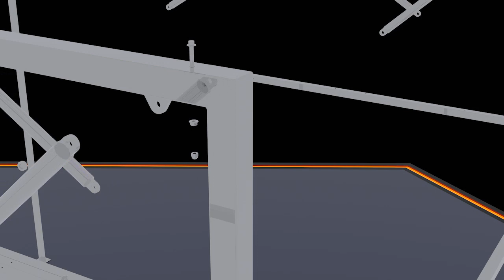Isopod Flexi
Check out this animation of a bespoke Guardtech Group Softwall Rapid Cleanroom